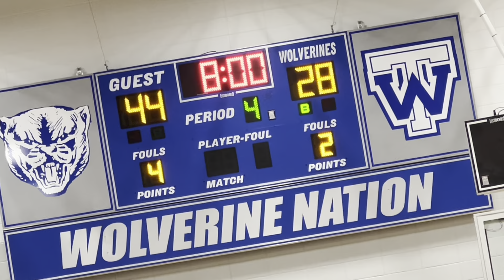Huge 1A Matchup Between #4 Ranked Savannah High & #7 Ranked Woodville Tompkins!!